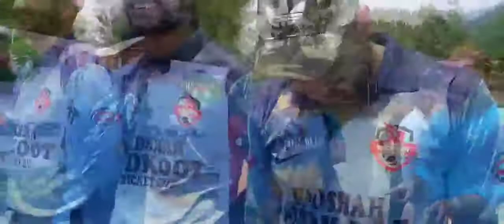Badshahbadkot today beat bakiaker blues by 3 wickets in inaugral match of legends cup MAGAM(w zahid